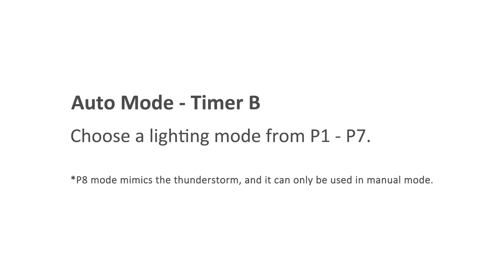NICREW AquaLux 24/7 Aquarium Light